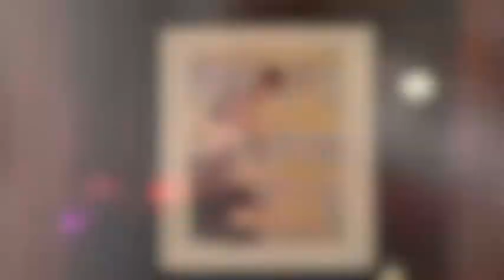Free Radical // November 1st, 2013